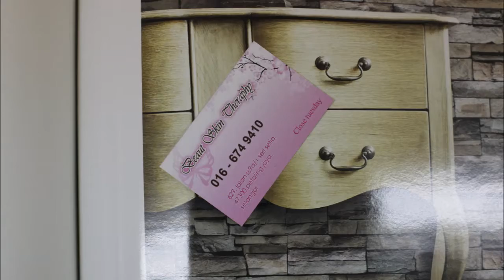Tanjung Dua Belas Name Card Printing, Tanjung Dua Belas Print Business Card, Tanjung Dua Belas Print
TANJUNG DUA BELAS Print Name Card, Print Name Card in TANJUNG DUA BELAS, Name Card, Design, Print & Delivery to TANJUNG DUA BELAS,

TANJUNG DUA BELAS Name Card Printing, TANJUNG DUA BELAS Print Name Card, TANJUNG DUA BELAS Business Card Printing, TANJUNG DUA BELAS Print Business Card,

TANJUNG DUA BELAS Name Card Printing, Name Card Printing in TANJUNG DUA BELAS,
TANJUNG DUA BELAS Print Name Card, Print Name Card in TANJUNG DUA BELAS,
TANJUNG DUA BELAS Business Card Printing, Business Card Printing in TANJUNG DUA BELAS,
TANJUNG DUA BELAS Print Business Card, Print Business Card in TANJUNG DUA BELAS,

TANJUNG DUA BELAS Kedai Percetakan Kad Nama, Kedai Percetakan Kad Nama di TANJUNG DUA BELAS,
TANJUNG DUA BELAS Cetak Kad Nama, Cetak Kad Nama di TANJUNG DUA BELAS,
TANJUNG DUA BELAS Percetakan Kad Perniagaan, Percetakan Kad Perniagaan di TANJUNG DUA BELAS,
TANJUNG DUA BELAS Cetak Kad Perniagaan, Cetak Kad Perniagaan di TANJUNG DUA BELAS,

TANJUNG DUA BELAS Name Card Printing Service, Name Card Printing Service in TANJUNG DUA BELAS,
TANJUNG DUA BELAS Print Name Card Service, Print Name Card Service in TANJUNG DUA BELAS,
TANJUNG DUA BELAS Business Card Printing Service, Business Card Printing Service in TANJUNG DUA BELAS,
TANJUNG DUA BELAS Print Business Card Service, Print Business Card Service in TANJUNG DUA BELAS,
TANJUNG DUA BELAS Custom Name Card, Custom Name Card in TANJUNG DUA BELAS,
TANJUNG DUA BELAS Make Name Card, Make Name Card in TANJUNG DUA BELAS,
TANJUNG DUA BELAS Custom Business Card, Custom Business Card in TANJUNG DUA BELAS,
TANJUNG DUA BELAS Make Business Card, Make Business Card in TANJUNG DUA BELAS,
TANJUNG DUA BELAS Name Card Maker, Name Card Maker in TANJUNG DUA BELAS,
TANJUNG DUA BELAS Name Card Shop, Name Card Shop in TANJUNG DUA BELAS,
TANJUNG DUA BELAS Business Card Shop, Business Card Shop in TANJUNG DUA BELAS,
TANJUNG DUA BELAS Name Card Company, Name Card Company in TANJUNG DUA BELAS,
TANJUNG DUA BELAS Business Card Company, Business Card Company in TANJUNG DUA BELAS,

TANJUNG DUA BELAS Membuat Kad Nama, Membuat Kad Nama di TANJUNG DUA BELAS,
TANJUNG DUA BELAS Membuat Kad Perniagaan, Membuat Kad Perniagaan di TANJUNG DUA BELAS,

LED Screen Advertising Agency DUA BELASRN